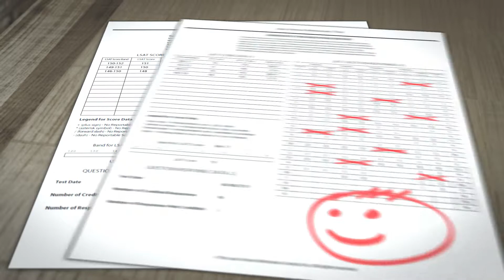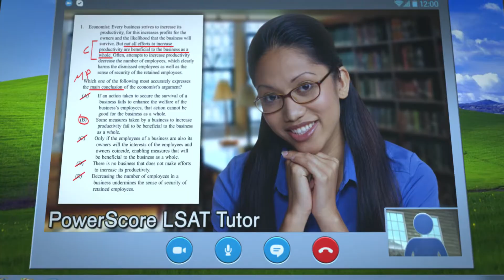PowerScore LSAT Private Tutoring Overview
Find out more about PowerScore's Private Tutoring service, the most efficient, personalized method to conquer the LSAT! Whether you need an hour or two to master a few final concepts, or a comprehensive program to guide your studies from start to finish, private tutoring allows for a fully-customized approach to LSAT preparation!